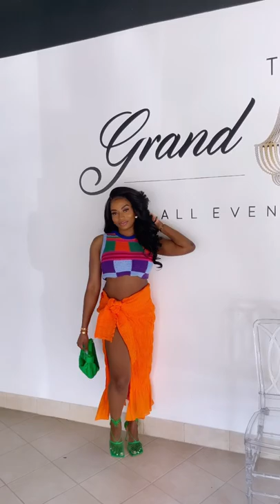Bruch Outfit in Zara and Hanifa